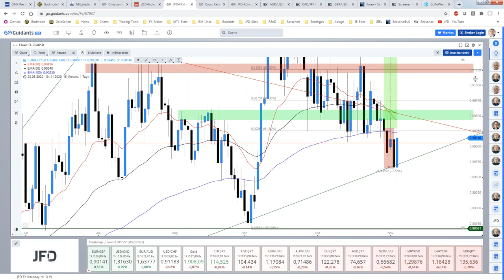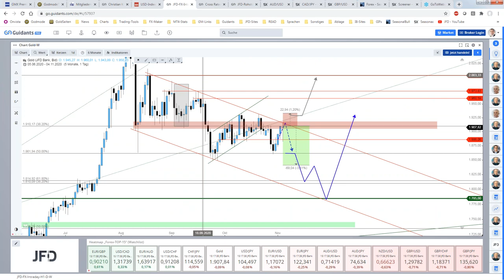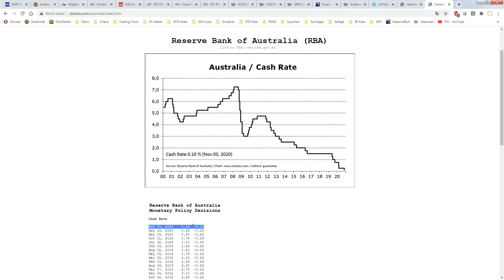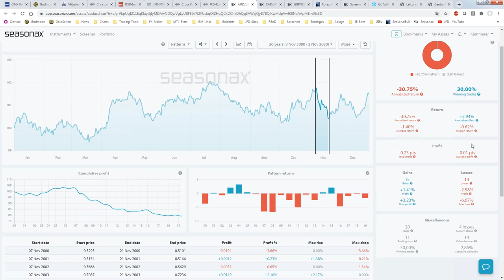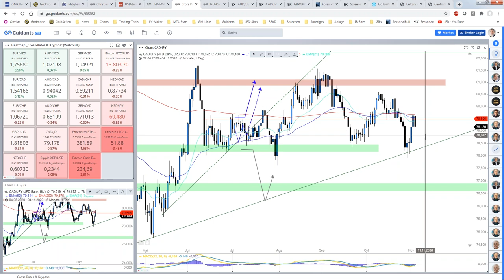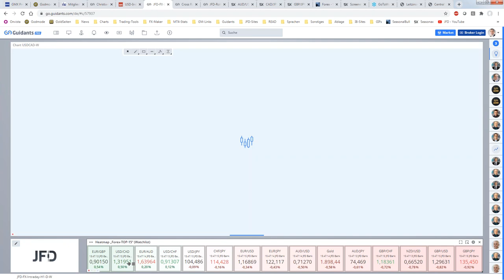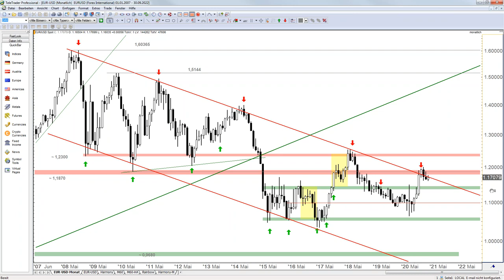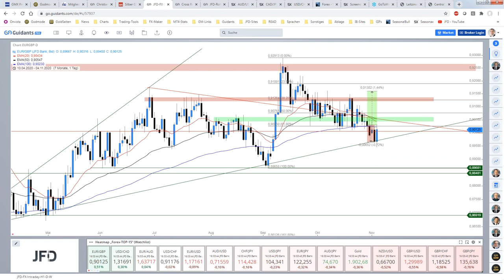Das JFD Devisenradar Webinar - 04.11.2020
Immer einmal wieder und somit auch heute am TAG nach der US-Wahl zur Wochenmitte der ersten Handelswoche im November gibt es hier und heute wieder eine Aufzeichnung des "JFD Devisenradar Webinars". Dabei sind wieder diverse FX-Pairs, saisonale Tendenzen sowie Ausflüge in die finanzpolitischen Rahmenbedingungen unserer Zeit. Pairs im Fokus sind bspw. EURUSD, GBPUSD,  CADJPY, GBPUSD über GBPJPY sowie auch GOLD und SILBER - viel Freude dabei!